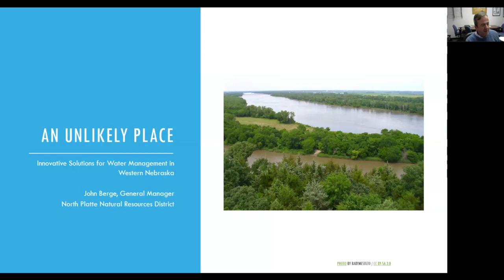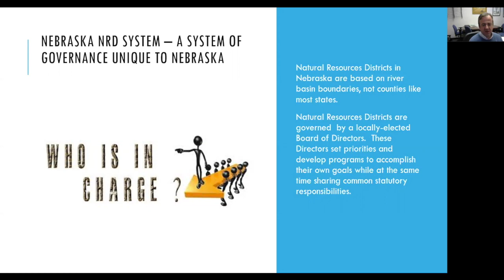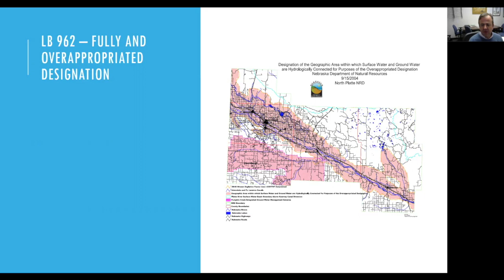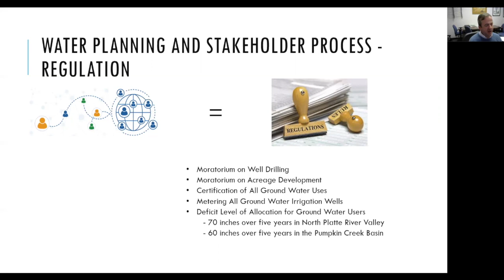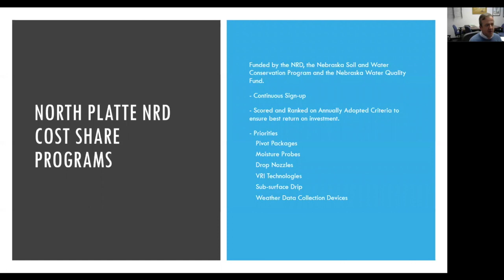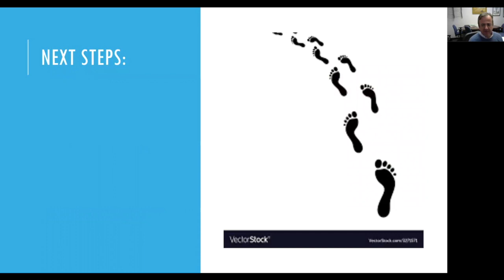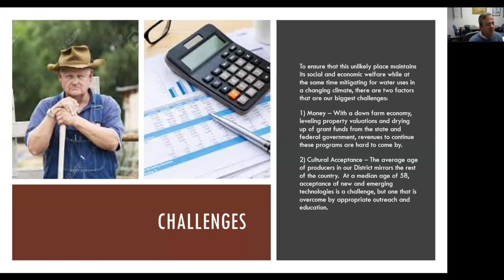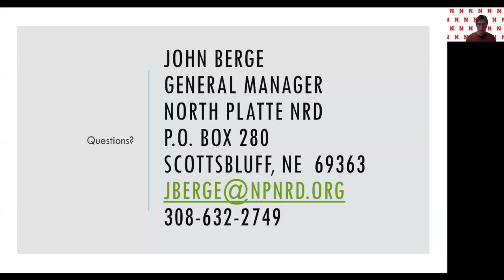Groundwater Management in the North Platte Valley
A look at groundwater management in the North Platte Valley of western Nebraska from John Berge, General Manager of the North Platte Natural Resources District at Scottsbluff, NE. This video is a presentation that John was scheduled to make at the Yonts Water Conference in Gering, NE, on April 8, 2020. The conference was cancelled because of the COVID-19 outbreak, but this and some of the other presentations that were planned are available